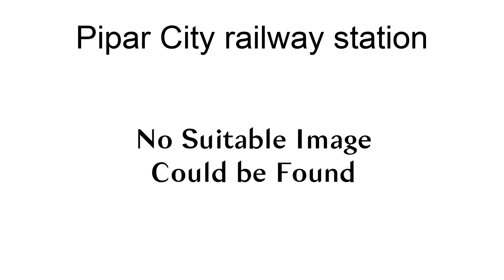Pipar City Railway Station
Pipar City railway station is a railway station in Jodhpur district, Rajasthan. Its code is PCY. It serves Piparcity. The station consists of a single platform. Passenger trains halt here.

== References ==